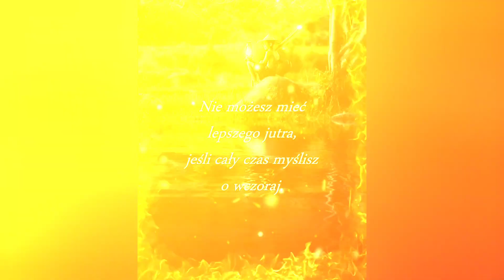ostrzeżenie dasz na maxa volume 🔊 ten bit spali Ci. głośniki wyjebie szyby i zaczniesz tańczyć 🦹®️